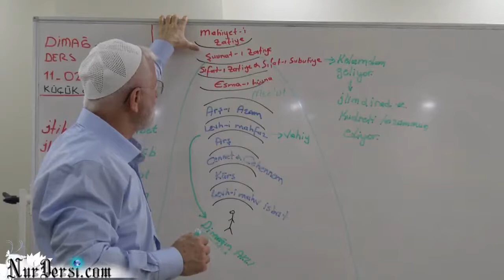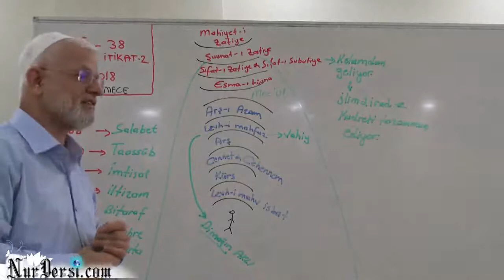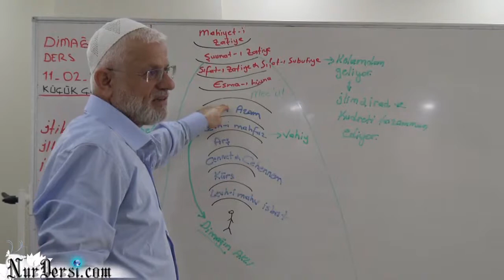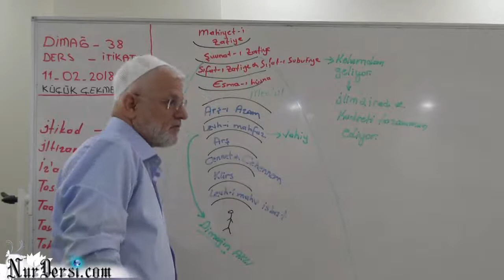İMANIN..sureti -kanuniyeti -hakikatı -mahiyeti.(kısa ders)